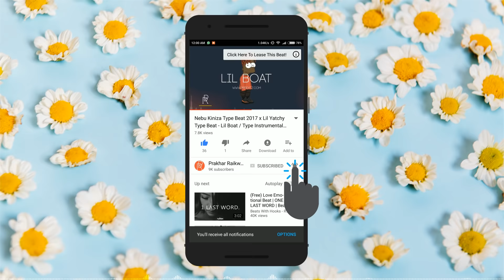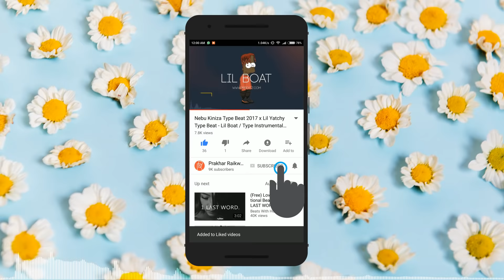(SOLD) Khalid Type Beat x Juice WRLD Type Beat - Alone | Pop Type Beat | Type Beats 2018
▶️ Buy 2 Get 1 Free Sale • All Beats, All Leases

Khalid Type Beat x Juice WRLD Type Beat - Alone  Pop Type Beat | Type Beats 2018

Prod. By P.R Beats